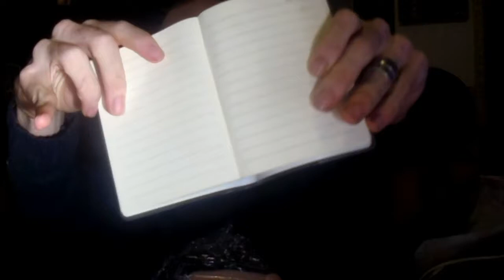UNBOXING KAWAII BOX🍣[ITA] DISAGIO PURO alla NADIA TEMPEST!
Dopo SETTIMANE di attesa mi è finalmente arrivata a casa la Kawaii Box, che ho vinto partecipando al giveaway di Mariacarla
Scopriamone insieme il contenuto!